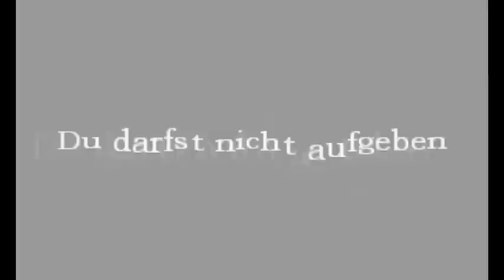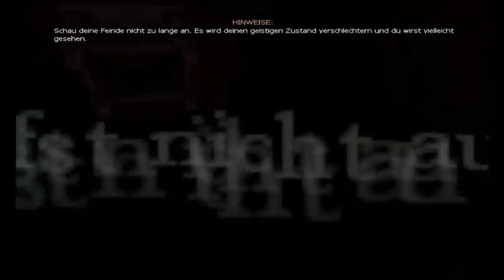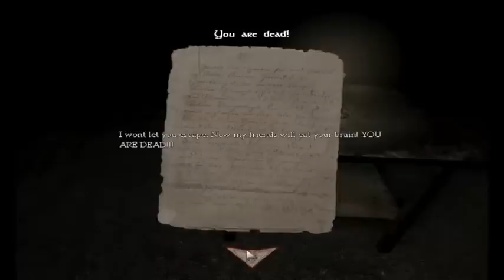Durch 0 geteilt : Amnesia : Zombie Escape - 7/7 - ZOMBIES! [Finale!]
So, hat lang gedauert, aber trotz Kamp mit meiner [MisterMoeR hier!] eigenen Faulheit, kommt es nun online: Das Finale von Zombie Escape ; )

Ich hoffe ihr hattet Spaß, Spielvorschläge sind gerne gesehen! :3